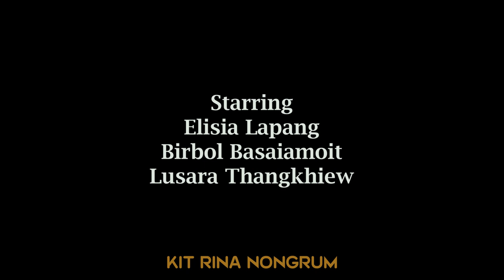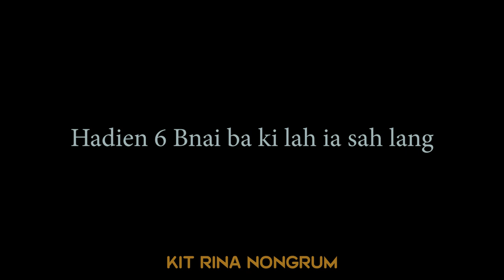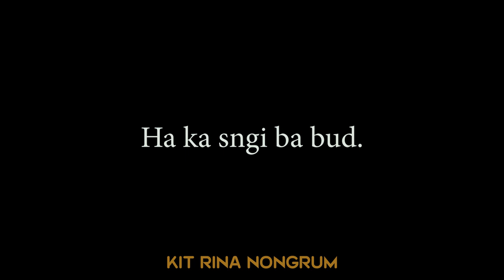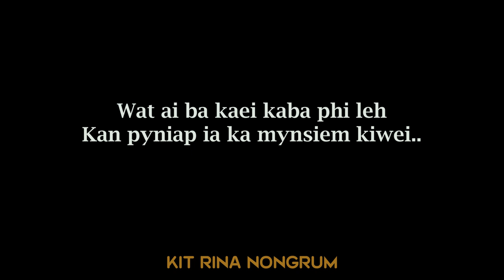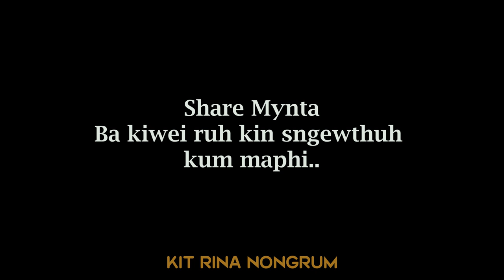Phi isih ianga namar ba nga ieid iaphi 3 // Madiang & Elisia // Motivational Video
Store all

Camera Sony
Tripod (Stand DSLR)
Condenser Microphone
Hard Drive
My Mobile Oppo
Studio Monitor

Clothes..

Shoes..
Men Shoes
Men Shoes2
Girl Shoes
Girl shoes2